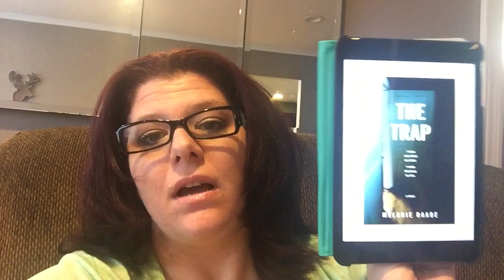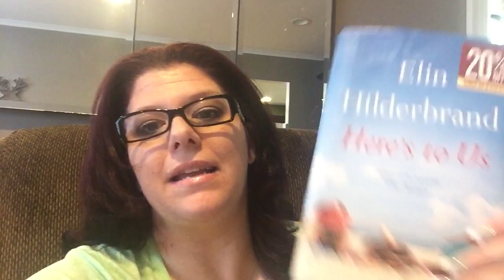fridayreads June 24, 2016